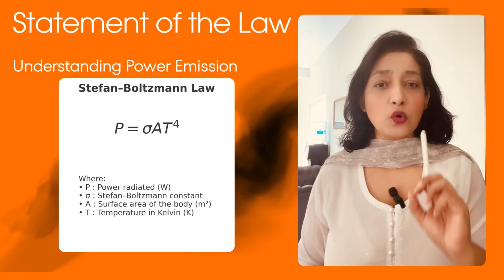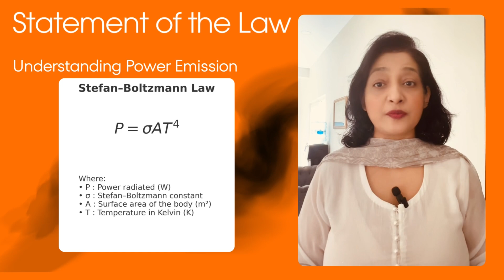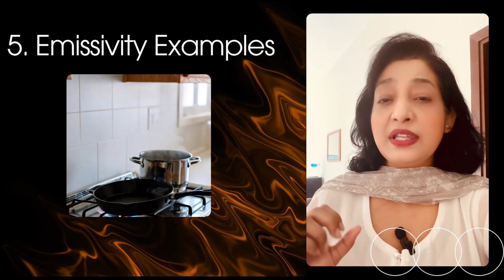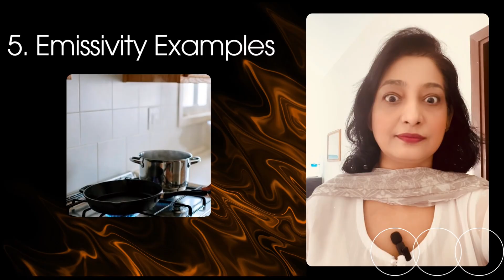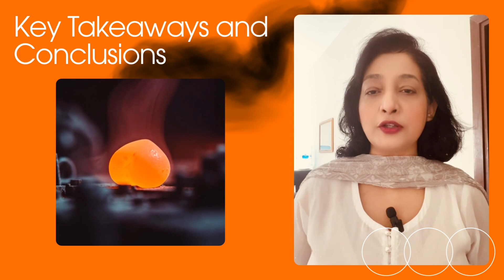Stefan–Boltzmann Law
Unlock the true power of thermal radiation! In this video, we explore the Stefan–Boltzmann Law, one of the most important principles in thermodynamics. This law explains how hot objects—whether it’s a heater, a star, or even your own body—emit energy into their surroundings.

⭐ What you’ll learn:
 • What is the Stefan–Boltzmann Law?
 • Why radiation increases extremely fast with temperature (T⁴ law)
 • What emissivity means and why real objects are not perfect emitters
 • How the Sun’s energy is calculated
 • How this law explains climate science, heaters, thermal cameras, and star temperatures

This lecture is perfect for:
A-Level Physics • FSc • O-Level • Thermodynamics • Engineering Basics